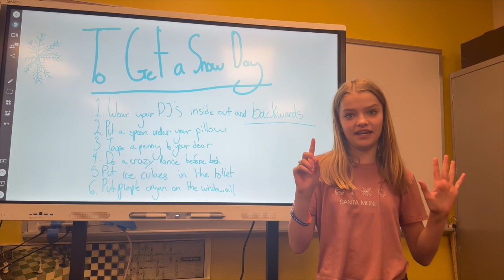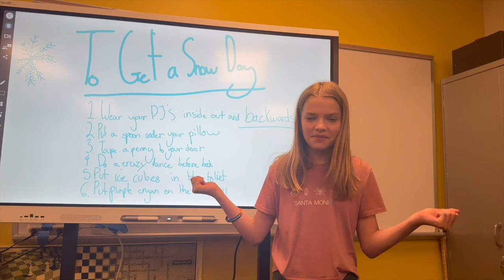3 13 24 Announcements